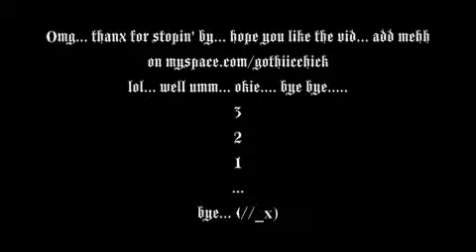the way you look at me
some pix are a bit blurry... sry abt tht. the pic with a dood huging me by waist is really my cuz... lol soooo dont think bad. my mom made us. o and add me on myspace if ya want. im not really goth... my other cuz my my profile sooo i had to stick with tht url. lol. hope ya like the vid. o and yes its all mehhh pix.

song: Leavin'
by: Jesse McCartney